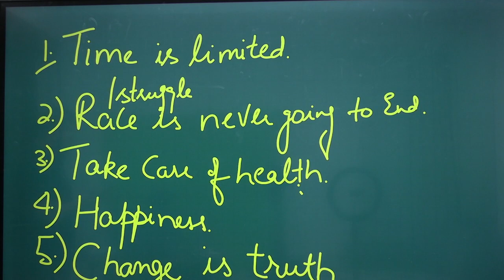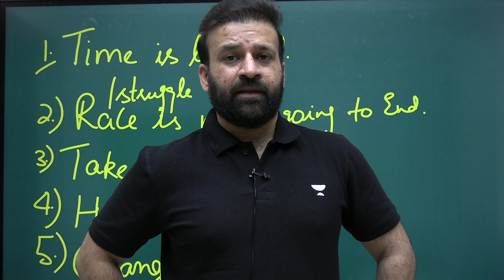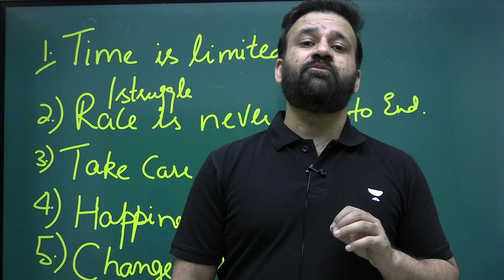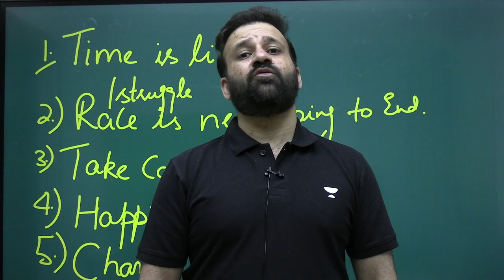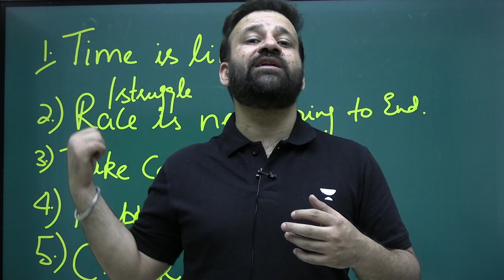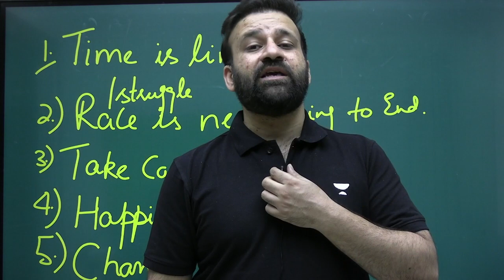5 Lessons Aspirants Should Take Care | TakshilaClasses.For CDS/CAPF/NDA/AFCAT.